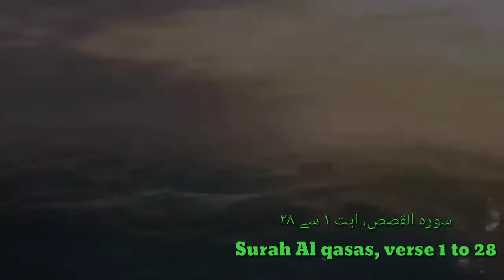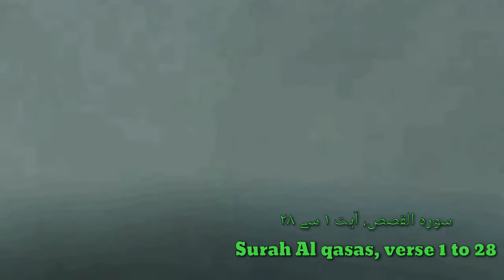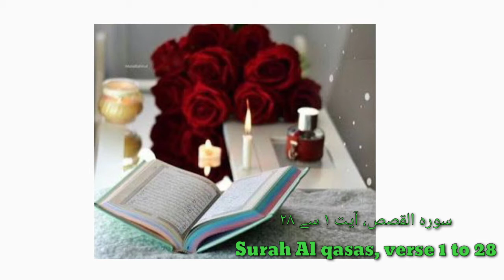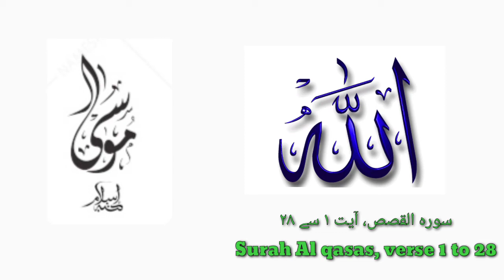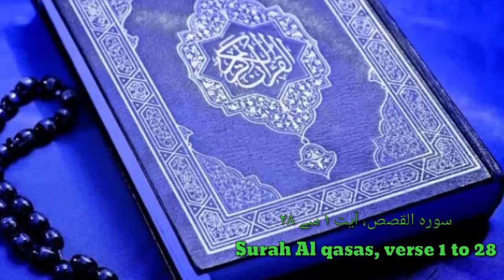Hazrat Musa ki pedaish kaise hui- फिरौन ने ख़्वाब में क्या देखा || real story of Musa, Jews history